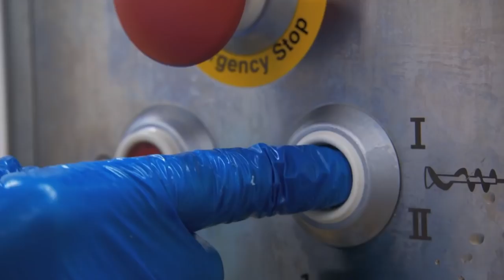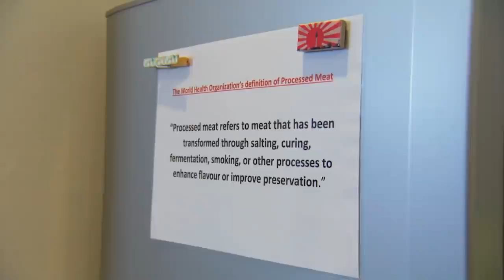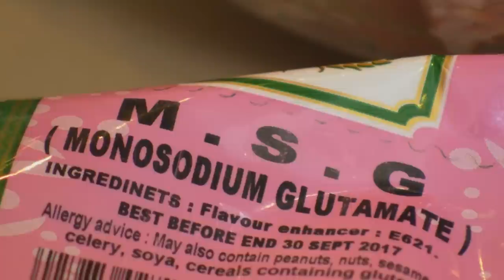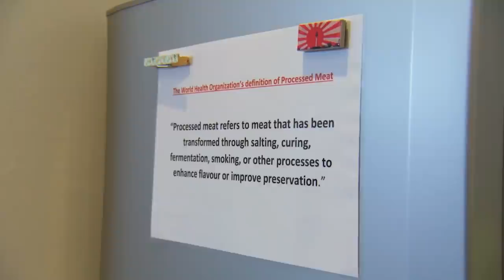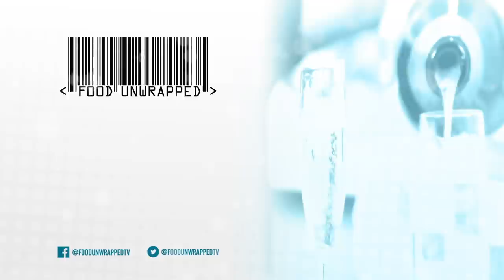What Makes A Piece of Meat 'Processed'? | Food Unwrapped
Kate has heard all sorts of stories about processed meat being unhealthy, but what exactly makes a meat count as processed?

Food Unwrapped Season 5 Episode 14